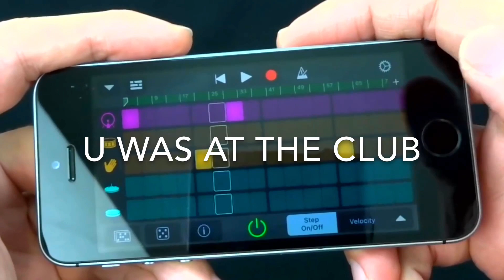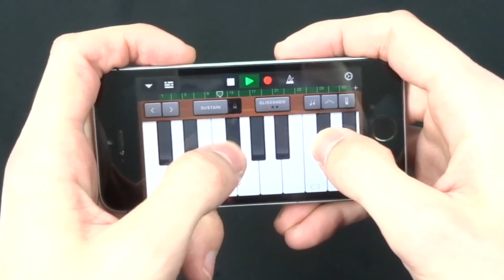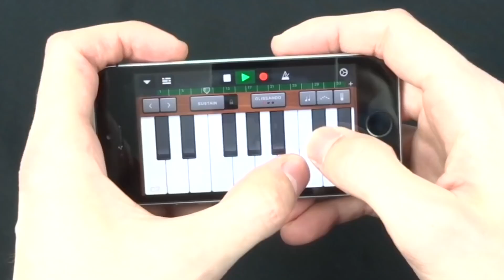TOP MEMES OF 2019 ON FUNNY INSTRUMENTS